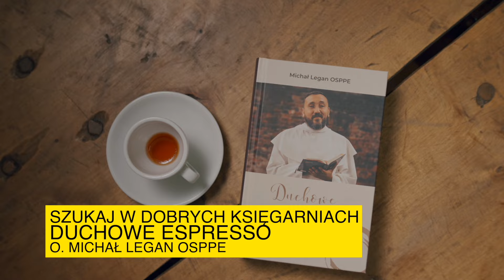Kilka sów o Słowie 18 II 2024